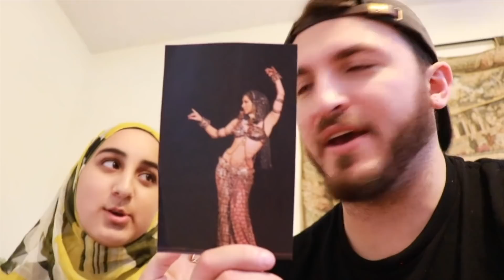My sister helps me find a wife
to take back your Internet privacy TODAY and find out how you can get 3 months free!!
I show you way too much of my family; Hidaya and I try to find a potential wife oh joy

Produced by: @BruceWiegner

Jeff Wittek - Twitter: @jeffwittek Instagram: @jeff

Joe Vulpis - Twitter/Instagram/Snapchat: @UghItsJoe

if you see this good for u!